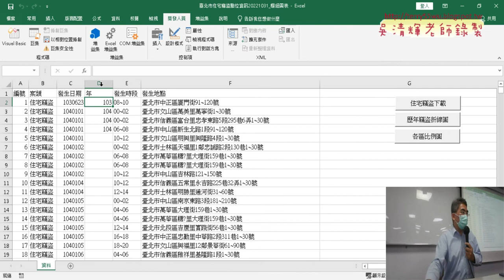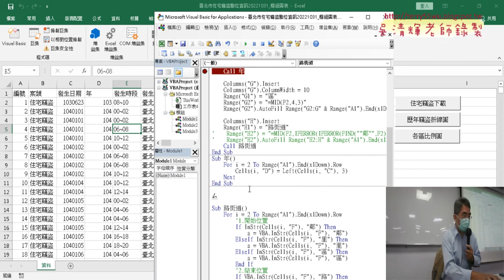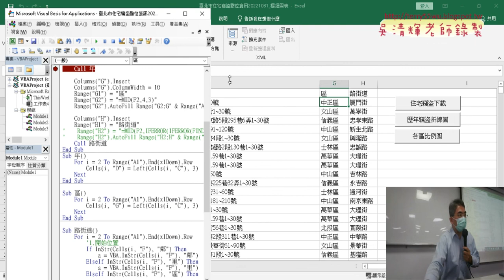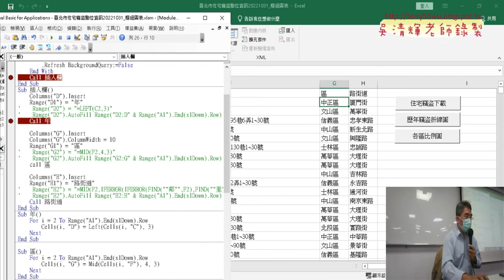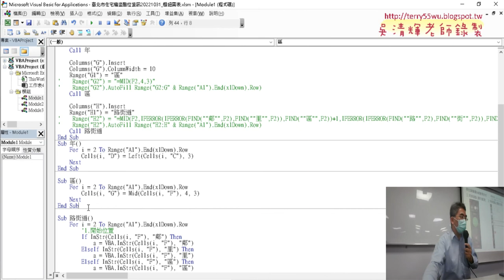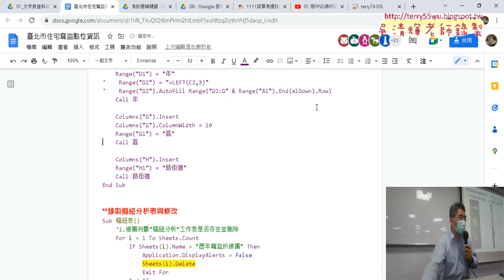03 將年與區公式改為VBA輸出